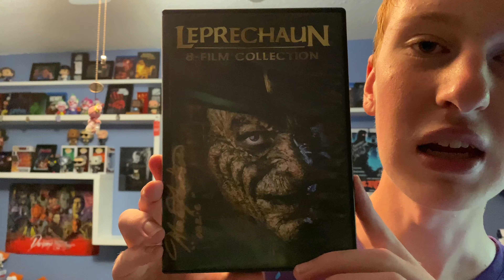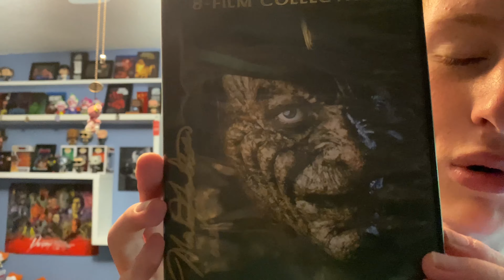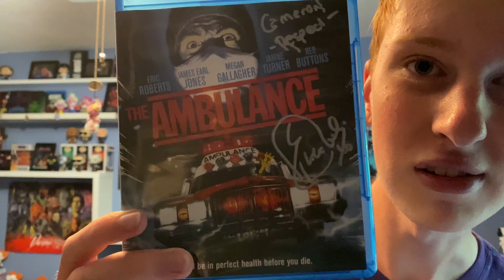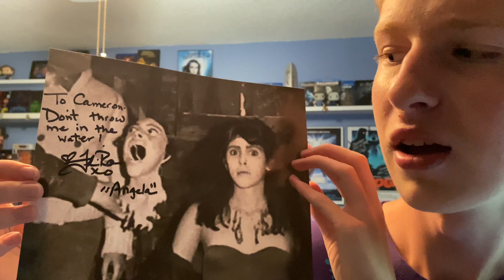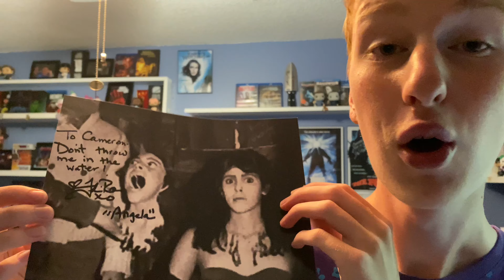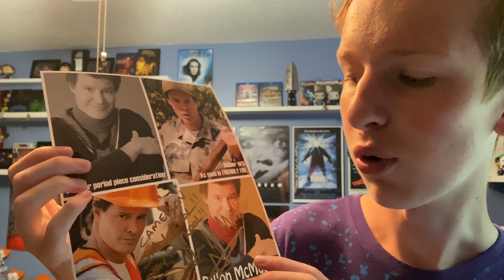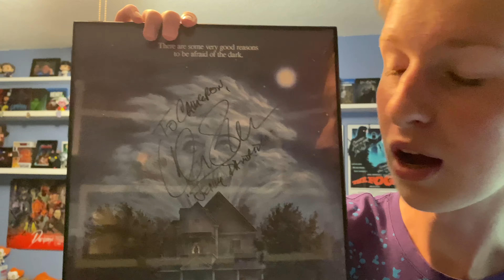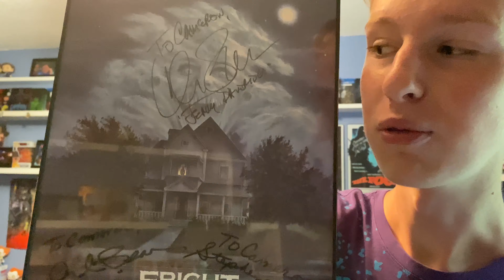PA Horror Con and Film Festival August 2021 (Mark Holton, Felissa Rose, Dave Sheridan, and more!)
Sorry I am uploading this so late! I meant to upload this back when the con was, you know, in progress. Regardless, I hope y'all enjoy.